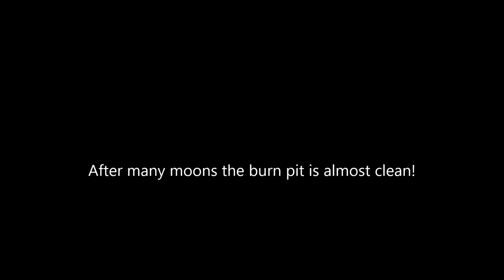Tommy moves log for cutting into rounds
Tommy was down at the burn pit moving logs around as we did our spring cleaning.